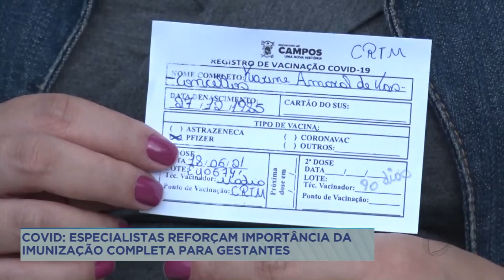Importância da imunização completa para gestantes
Seis gestantes perdem a vida todos os dias no Brasil por causa da covid-19. Os dados foram apresentados em audiência pública na Alerj. Os casos de mortes reforçam a necessidade da vacinação para grávidas e puérperas.